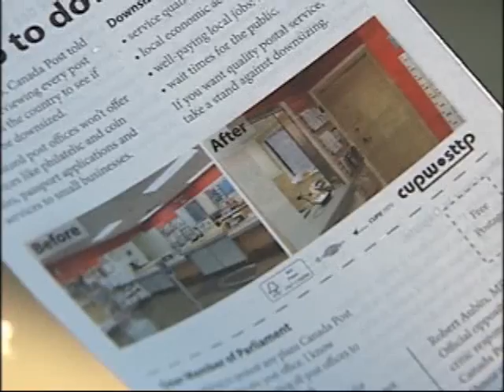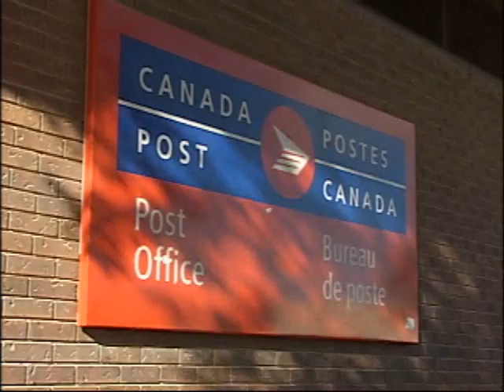NEWCAP NEWS OCT 16 SEG 1